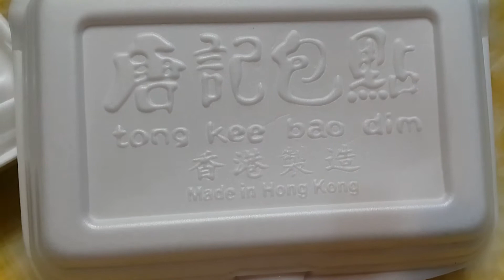MENU MAKAN SIANG YANG PRAKTIS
Cerita nya lagi tgl tua jd nya beli 2 kotak nasi to makan ber 3😲😀

Tonton Semua Video Muilang family Di